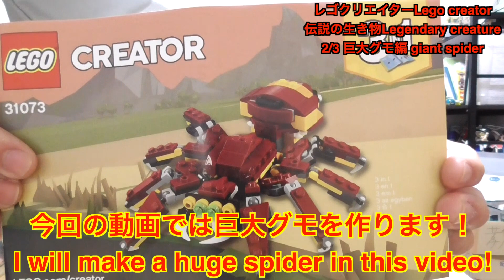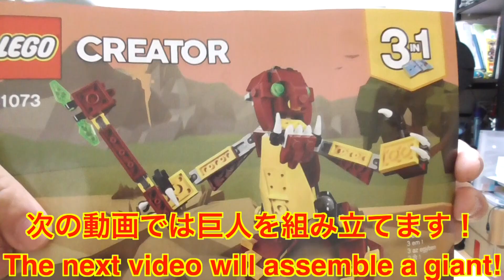【スパイダージョッキー！】レゴクリエイター伝説の生き物 2/3巨大グモ編 LEGO Creator Legendary creature giant spider version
質問やリクエスト等お待ちしております！！Subscride please!! 自称LEGOビルダーヒロげぇ氏のTwitter